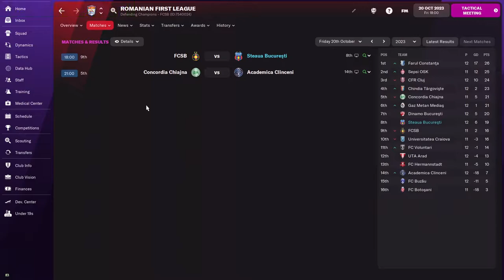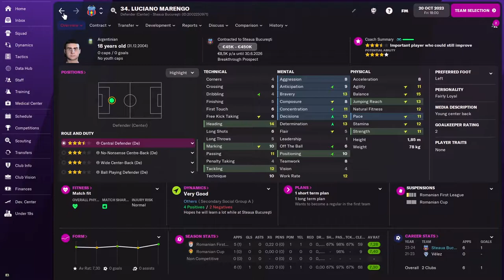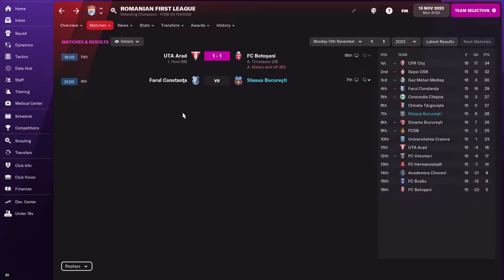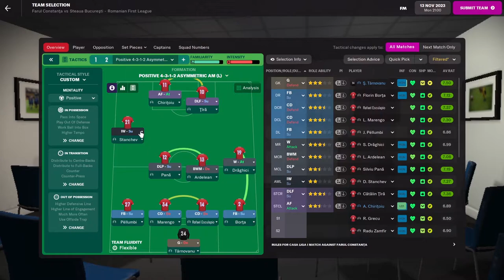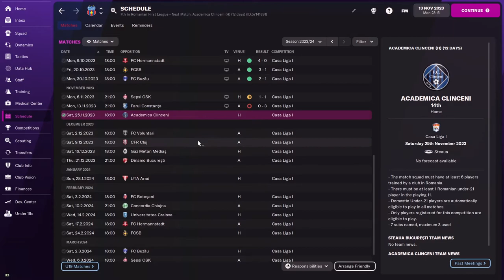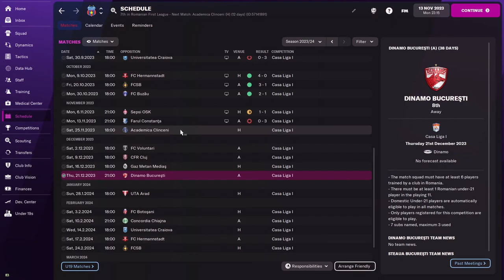Steaua București - Ep4 S2 - Derby cu FCSB - FOOTBALL MANAGER 2022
După lupte lungi în Liga II, reușim să promovăm în Liga I cu Steaua București.
Suntem cu un pas mai aproape de a redobândi gloria Stelei.
Acum, în Liga I, urmărim titlul cu numărul 22 și intrarea în competițiile europene!